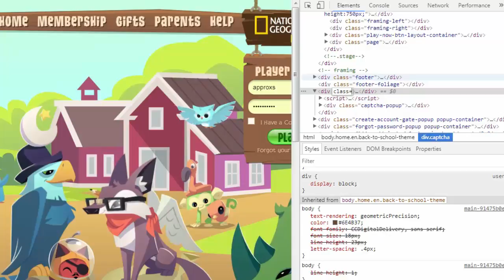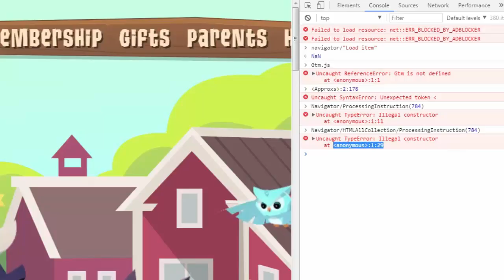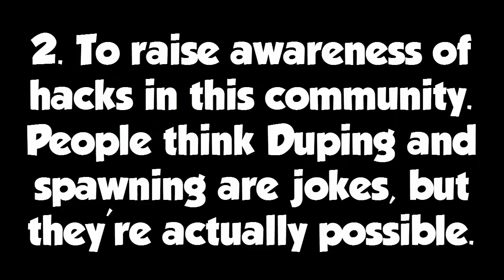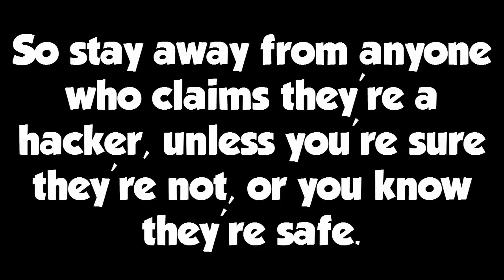HOW TO SPAWN ITEMS IN ANIMAL JAM! ll Animal Jam Awareness Edit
★Open Me★
Hey there, Before you dislike, and say it's fake. I know. See, In recent Times, Animal Jam has been filled with this Drama of "Duping" and "Spawning" And it's ridiculous. People still believe that stuff like this can't happen and it's just rumors. Please stay away from these sorts of activities Under any circumstances, as they can lead to strict Action By AJHQ. Thanks, and stay safe.